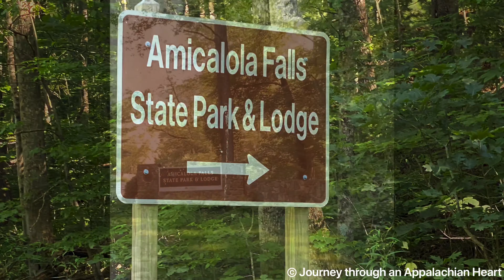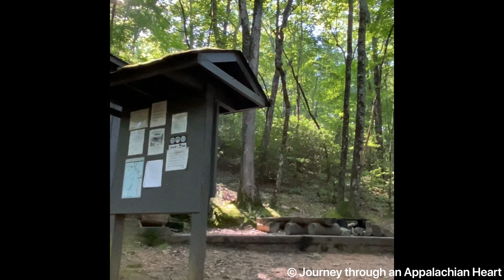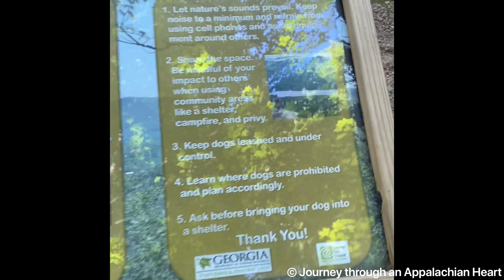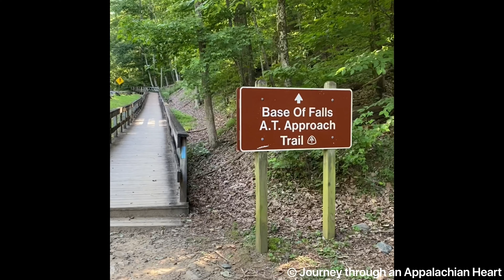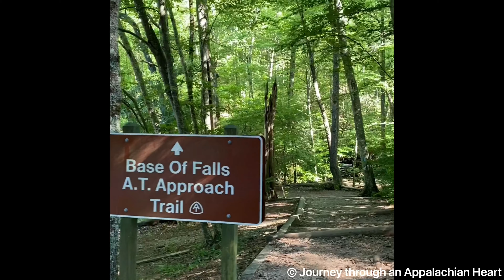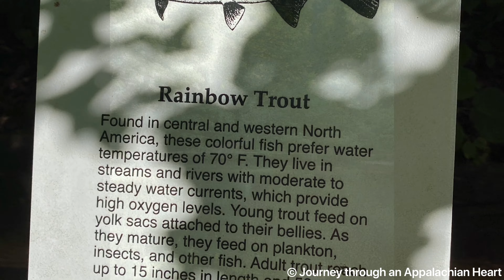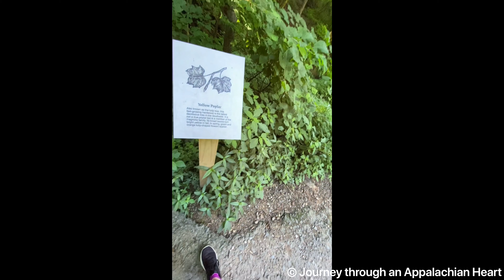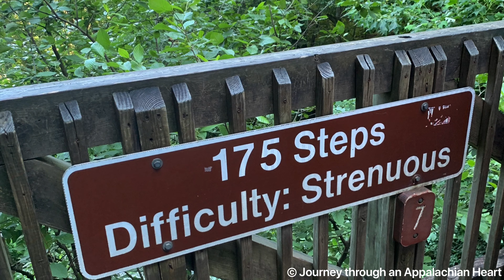A Hike Up to Amicalola Falls || Full Hike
Want to experience Amicalola Falls State Park like never before? Take advantage of your time at home, and embark with me on a journey as I take you from the entry of the park up to the very top of the falls at Amicalola State Park, located in Dawsonville, Georgia at: 418 Amicalola Falls State Park Rd, Dawsonville, GA 30534.

Thanks for your support and enjoy!